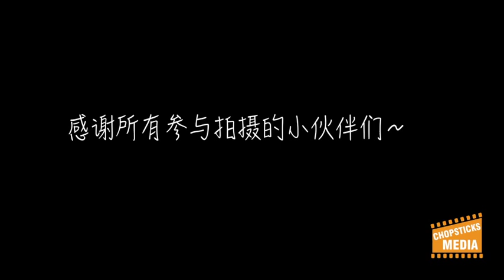Father's day episode - Microfilm - Chopsticks Media